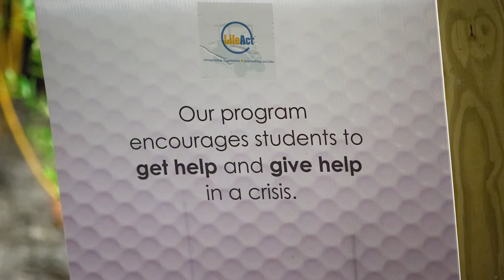Giving Back: Daniel Berlin - 2016 USGA-AJGA Presidents' Leadership Award Recipient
Daniel Berlin, of Chagrin Falls, Ohio, was named the male recipient of the 2016 USGA-AJGA Presidents’ Leadership Award.

The USGA-AJGA Presidents' Leadership Award was created to recognize one male and one female junior golfer who demonstrate leadership, character and community service through their involvement with the Leadership Links program – a joint initiative founded by the USGA and AJGA in 2005 to further develop junior golfers through volunteerism.